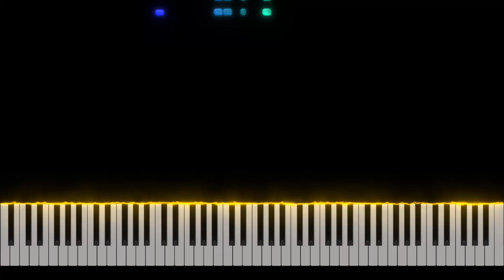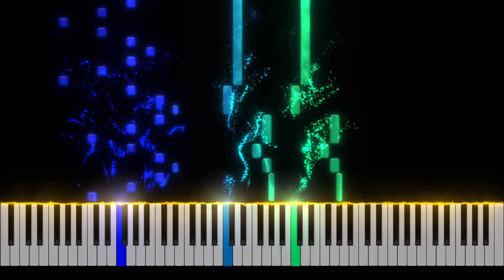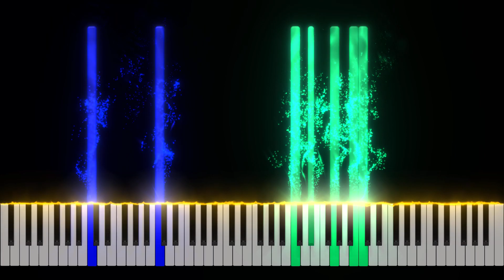Sonata in C minor - 'Thunder' Piano Tutorial [Nivek.Piano]